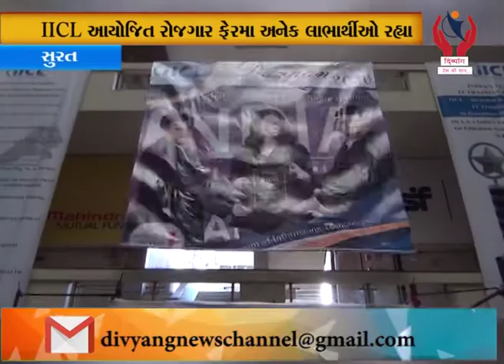Surat l ITC બિલ્ડીંગમાં રોજગાર ફેર 2020 નું આયોજન l Divyang News